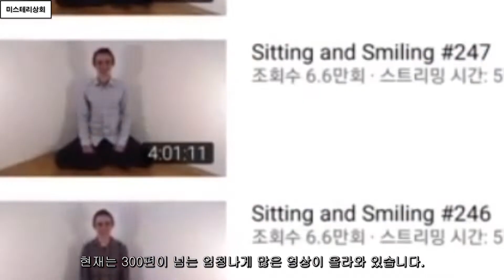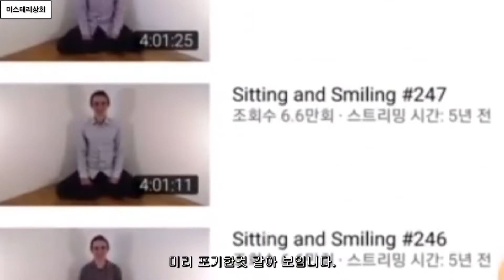수년째 움직이지도 않고 앉아서 웃는남자 [세계적인 화제를 모은 특이한 해외 유튜버]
웃음은 건강과 행복의 상징입니다.
행복하기 때문에 웃는 것이 아니라 웃기 때문에 행복한 것이라는 말이 있죠
웃음은 특정한 위협이나 스트레스 상황에 압도당하지 않고,
사고를 명료하게 하는 것을 도와주는데요.
어떤 불편한상황에서 웃음으로 인해 불안함이 해소되고
스트레스가 감소되었던 경험들은 한번씩 있을 것입니다.

어느 한 유튜브에서는 앉아서 웃는 동영상이 올라왔습니다.
앉아서 웃기라는 제목으로 시리즈를 만들어서 올리는
유튜버의 이야기입니다.

미스테리상회에서는
공포 미스테리 귀신 사건 사고 전쟁 세계사 철학 예언 우주 동물 과학
등등의 흥미있고 주목받는 컨텐츠를 공유합니다.